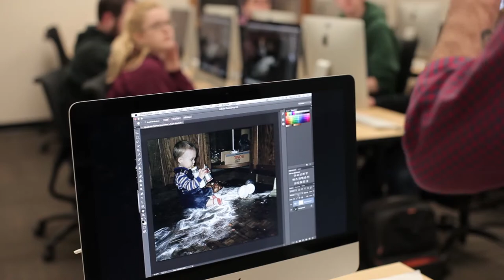Digital Media Design at COTC